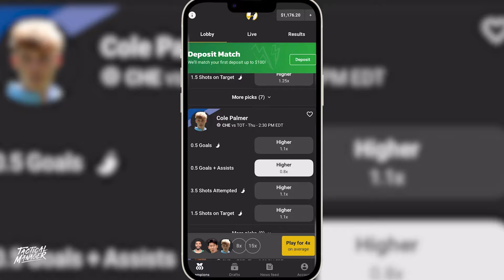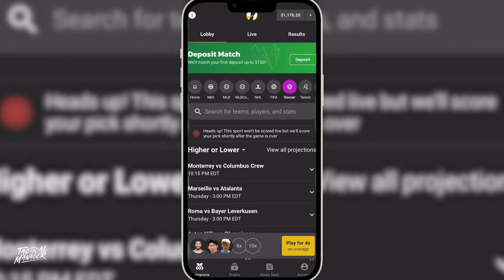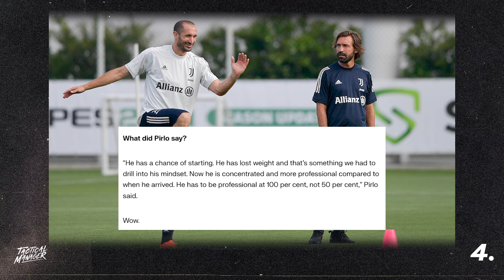USA 2-0 Bolivia | What did we learn? | 7 Tactical Takeaways!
The USMNT opened the Copa America with a 2-0 win over Bolivia, what did we learn?